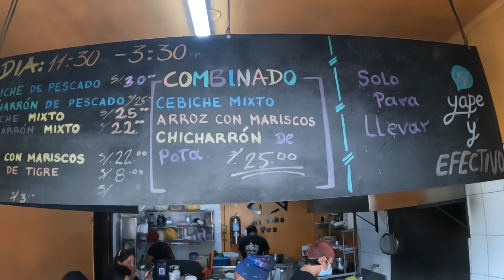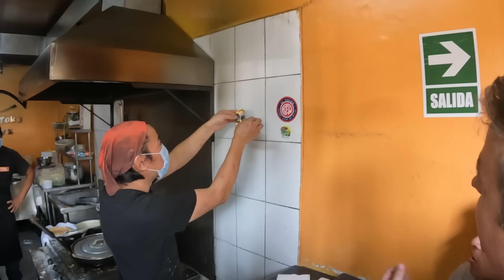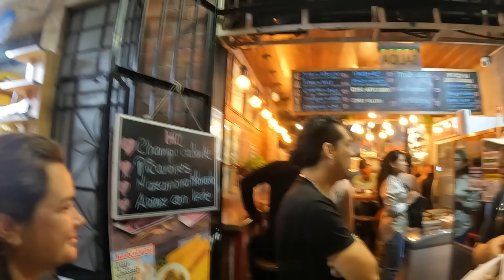NETFLIX Culinária Peruana, Lima - Peru ep21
📲 Link para o canal no Telegram:
📲 Link to the Telegram channel:
📲 Enlace al canal de Telegram:

Somos Ana Carol & Rafa e estamos viajando as Américas com nossa 🐩 Belinha , vivendo na Kombi que construímos.
We are Ana Carol & Rafa and we are traveling the Americas with our 🐩 Belinha, living in the van we built.
Somos Ana Carol & Rafa y estamos viajando por las Américas con nuestra 🐩 Belinha, viviendo en la camioneta que construimos.

🎥 Assista um resumo da nossa História:
🎥 Watch a summary of our History:
🎥 Mira un resumen de nuestra Historia:

🥾 Resumo do nosso mochilão de um ano pela america do norte:
🥾 Summary of our one year backpacking trip through North America:
🥾 Resumen de nuestro viaje mochilero de un año por Norteamérica:

🚐 Compramos uma Kombi, e transformamos em um motorhome com as proprias mãos:
🚐 We bought a Kombi, and turned it into a motorhome with our own hands:
🚐 Compramos una Kombi y la convertimos en autocaravana con nuestras propias manos:

🚐 Um ano de experiencias viajando em uma kombi:
🚐 One year of experiences traveling in a kombi:
🚐 Un año de experiencias viajando en una kombi:

🐩 A historia da nossa cachorrinha Belinha:
🐩 The story of our dog Belinha:
🐩 La historia de nuestra perra Belinha:

▶️ Assista, comente e compartilhe nosso conteúdo, é de graça e nos ajuda muitooooooo!
▶️ Watch, comment and share our content, it's free and it helps us a lot!
🫶¿Te gustaría apoyar el canal?
▶️ Mira, comenta y comparte nuestro contenido, es gratis y nos ayuda mucho!

📝 Acesse nosso diário de bordo em tempo real
📝 Access our logbook in real time

✨ Na dúvida, SEGUE toda VIDA!
✨ In doubt, FOLLOW ALL LIFE!
✨ Ante la duda, SIGUE TODA LA VIDA!

Assista também:
Also watch:
También mira:

🎒 Temporada 1 - Mochilão
🎒 Season 1 - Backpacking

🚐 Temporada 2 - Construindo um sonho - Kombichileira
🚐 Season 2 - Building a dream - Kombichileira